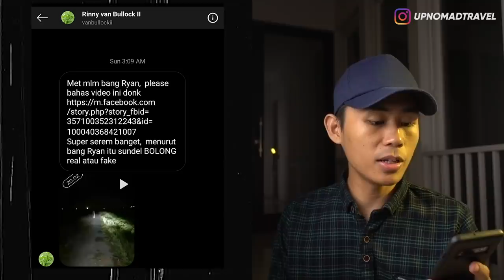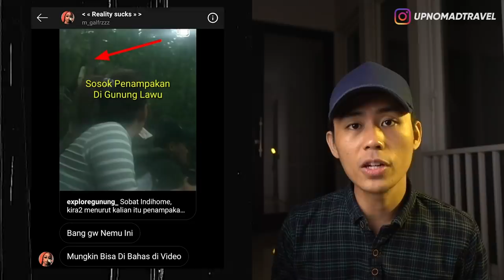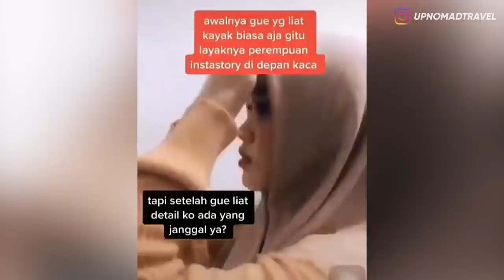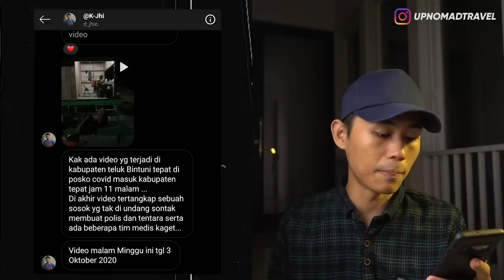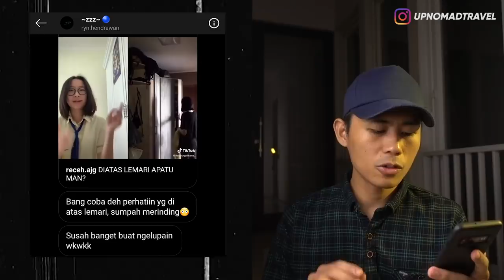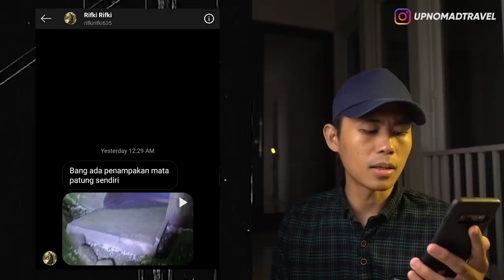HANTU SETENGAH BADAN, PENAMPAKAN PAS SELFIE DI TOILET, MBAK DINI DI ATAS LEMARI 👻 | HORMAD#85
Halooo semuanya...
Hari ini gw pengen ngebahas lagi video2 yg udah kalian kirimin ke DM instagram gw.
Langsung aja tonton videonya sampai habis! ENJOY!!!